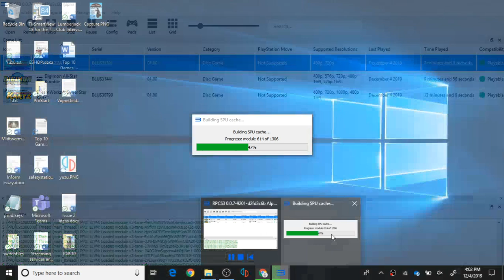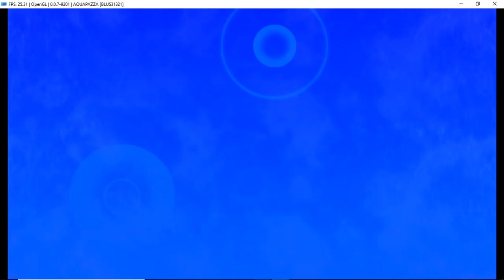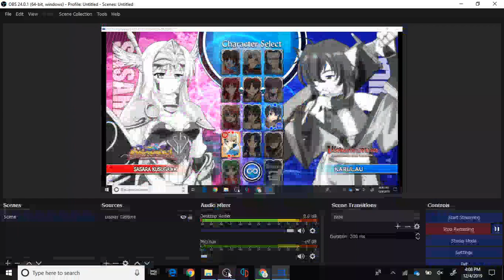RPCS3 v0.0.7-9201 | Aquapazza: Aquaplus Dream Match [PS3 EMULATION]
playable, but not completely full speed

My Specs:
8 GB of RAM